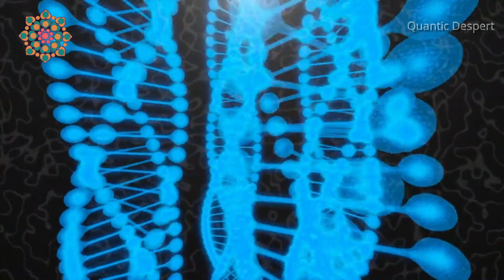ONDE ESTÁ O PODER DA COCRIAÇÃO?